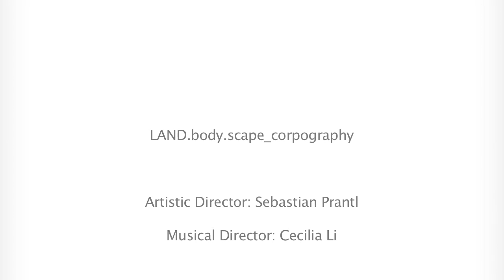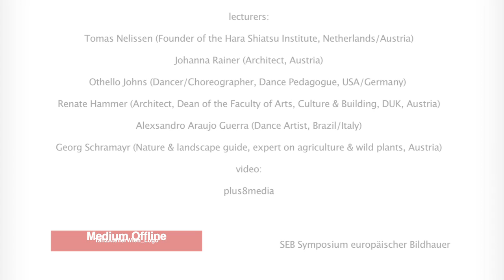ICLA 2012 / LAND.body.scape_corpography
Art-based research in the interface of body, mind & nature
in St. Margarethen/Burgenland.

In summer 2012 the International ChoreoLab Austria (ICLA) has taken place in cooperation of Tanz Atelier Wien with the Symposion of European Sculptors (SEB) in St. Margarethen as the first project of a new transdisciplinary artistic field work (theory and practise in nature).